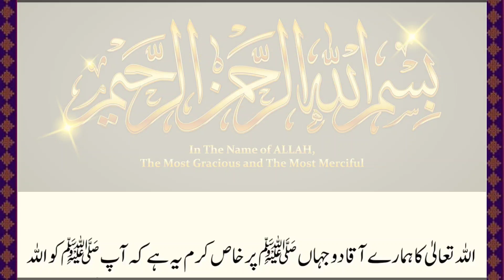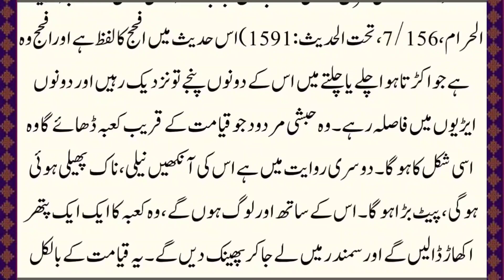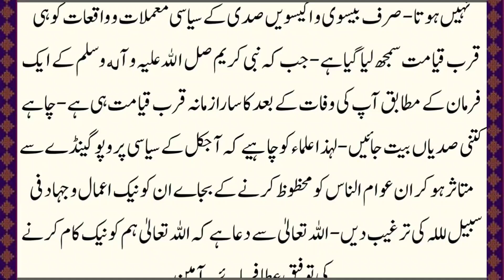khana kaba kab dhaea jayega | khana kaba ko kon girayega | new islamic story | knowledge king 2M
Your queries.
khana kaba kab dhaea jayega
Allah ka hukam
story
waqia
storywaqia
story waqia
waqia story
waqiastory
stories
waqiat
qissa
kahani
qissa kahani
urdu story
stories in urdu
hindi story
stories in hindi
maqeelch
viral
youtube video
youtube videos
education and
educated
informateded
educational
islamic stories
islamic story
islamic kahani
kahani
islam
islamic
shair
knowledge
information
informed
informative
hazratmuhammadsaw
muhammad
hazratayesha
A King's Story That Change Your Life | Muhammad Ali | Youth Club
Muhammad Ali
Allah Wale Aur Machli Aur Banjh Aurat Ka Baccha || अल्लाह वाले और
मछली और बांझ औरत का बच्चा